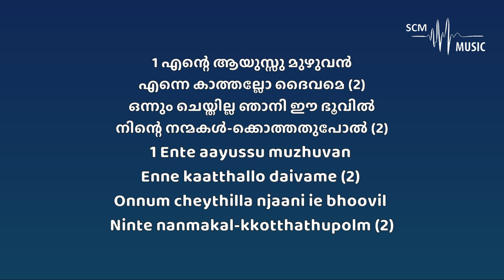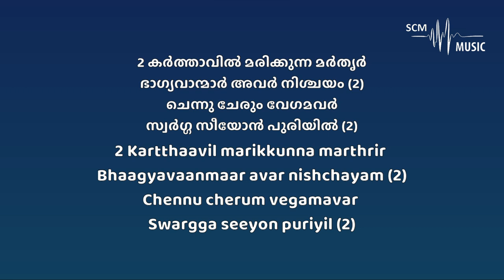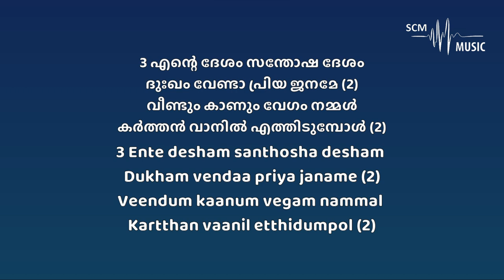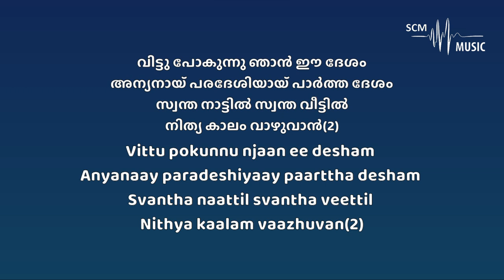Vittu Pokunnu Njaan - Malayalam Christian Song (Karaoke)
Lyrics & Composition: George Varughese Chittizathu
Orchestration: @SteveChackoMathew

Provided by 𝐒𝐂𝐌 𝐌𝐮𝐬𝐢𝐜 | 𝐊𝐚𝐫𝐚𝐨𝐤𝐞

You can support this ministry by donating here:
➢Bank Details:
Name: Steve Chacko Mathew
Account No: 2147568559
IFSC Code: KKBK0008655